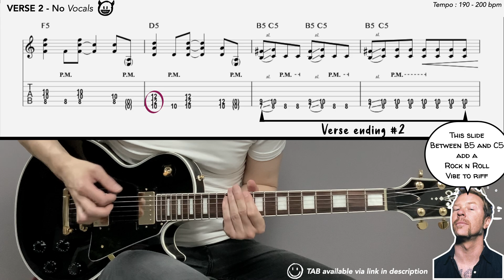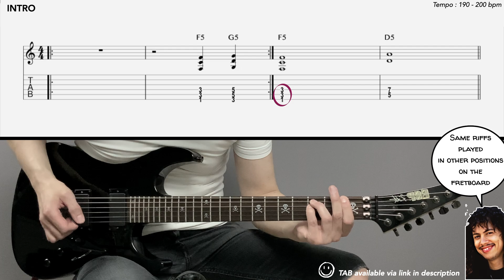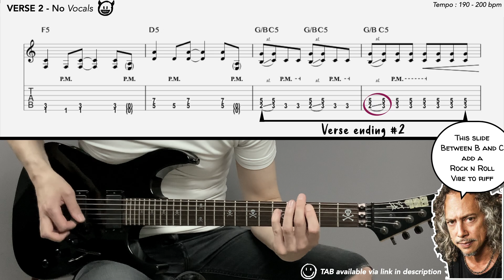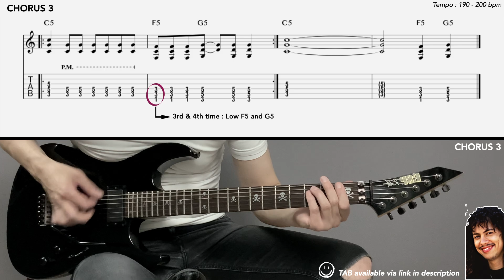METALLICA - LAST CARESS (Guitar cover with TAB | Lesson)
As always... JAMES and KIRK parts in this video !
🎼  LIVE SHIT SONG BOOK (20 songs, 222 pages pdf)
🎼  FULL TAB SONG (9 pages pdf)
🎵 Perfectly written with nice edit and everything U need to perform and practice in a good way.
James and Kirk parts in this video. Originally played by The Misfits.
E standard tuning. I play the structure as they play in Live Sh*t : Binge and Purge back in the days.
James and Kirk play the same chords but not in the same position on the neck, and this pretty interesting to learn both parts and do comparison, good way to know your fretboard better.
Be sure to be hot for downstrokes cause finally, it's pretty intense.
Don't miss the variation in every verse ending.
Have fun.
Don't miss some informations written in the video for this 'Last Caress - Guitar Cover TAB lesson'
Timeline LAST CARESS guitar cover TAB lesson :
0:00 • James Part
1:33 • Kirk Part